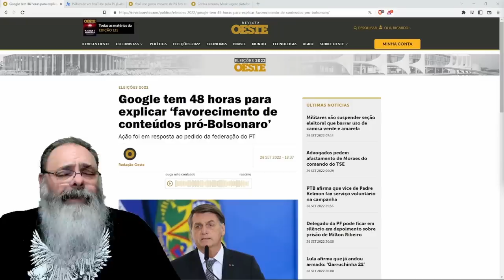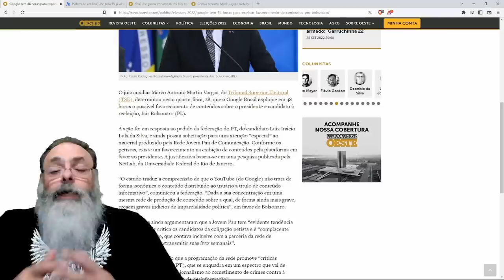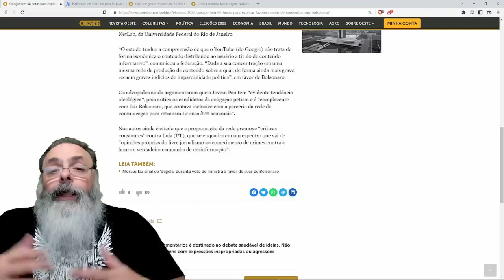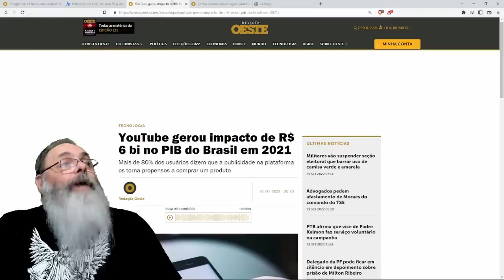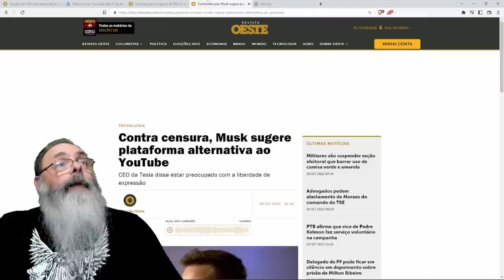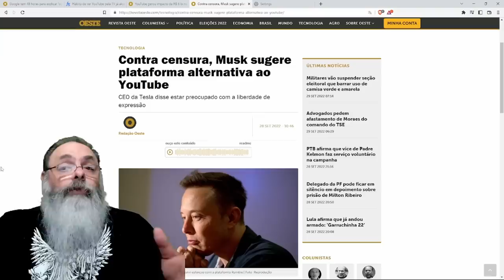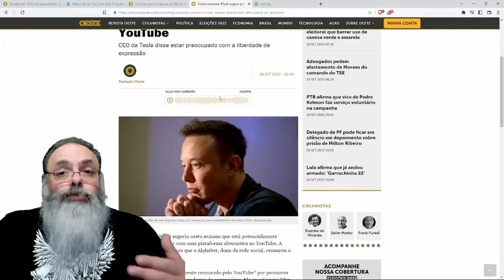TSE dá 48 HORAS para YOUTUBE explicar POR QUE mostra CONTEÚDO que a PESSOA quer VER